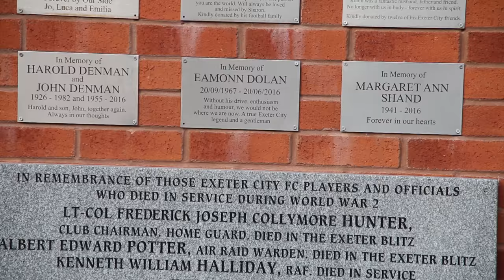Eamonn Dolan Memorial Match | Exeter City Football Club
🎥| Eamonn Dolan Memorial Match

Steve Perryman's XI took on Glenn Cronin's XI on Sunday afternoon to honour former manager and club legend Eamonn Dolan and raise money for Action Bladder Cancer UK and the City Academy.

Relive the match ⬇️, featuring the goals, highlights and mishaps!

Special thanks to Izaak and Zandie for helping with the camerawork.